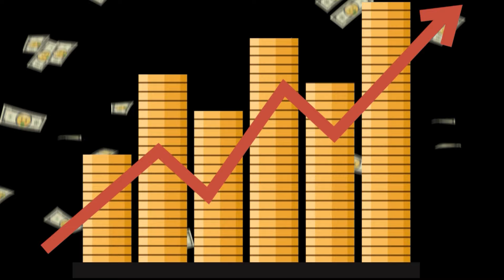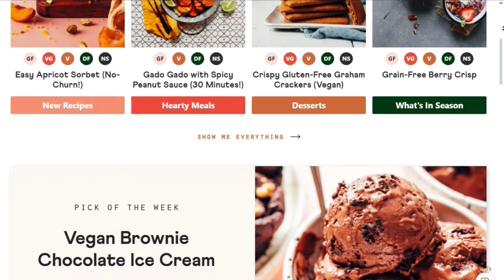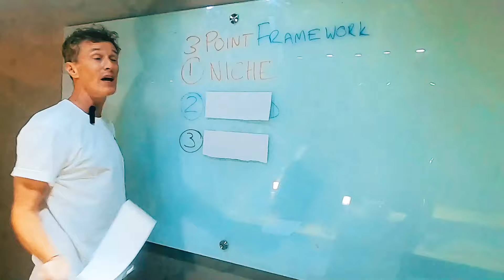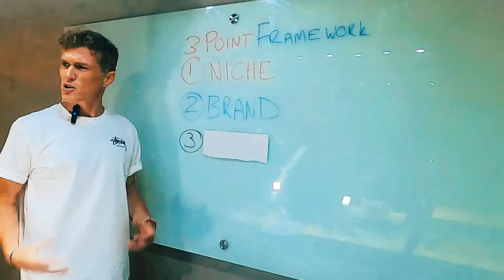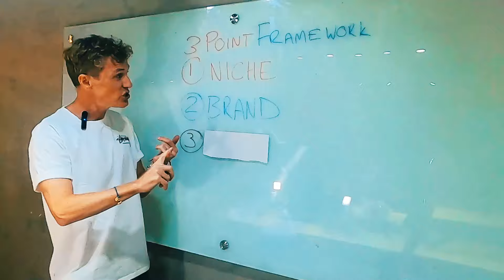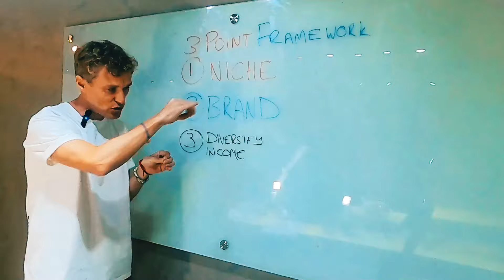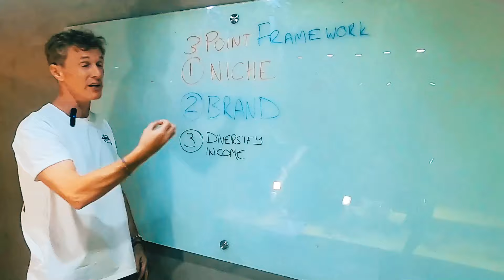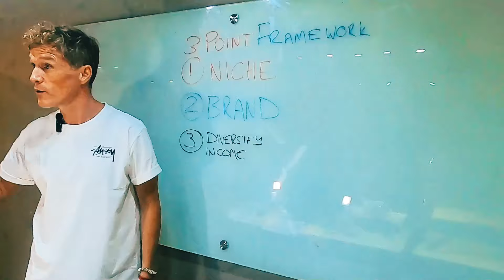Could this be the easiest Affiliate marketing Strategy for Longterm PROFITS?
Looking for How To Get Into Affiliate Marketing BUT Unsure where to start?
This is PROBABLY the easiest way to start affiliate marketing, and most likely isn't how you have been told previously.
Sure, you'll pick a product and market it... but they don't tell you that your quick start is probably the worst thing you can do...

And these gurus promising overnight riches with Affiliate Marketing are selling you a pipe dream...

Let's cut through the noise. In this video, I'm breaking down the proven, sustainable strategies that have kept my income flowing for over 15 years.

I’m Ciaran Doyle, a seasoned affiliate marketer and entrepreneur, here to show you how to build an income stream that lasts.

Forget quick bucks—let’s focus on a three-point framework that will help you create a reliable, adaptable business.

If you’re ready to stop chasing trends and start building something real, this is for you. Tune in, take notes, and let’s transform your affiliate marketing journey!

📖 ABOUT THIS CHANNEL:

My channel's main purpose is to educate you all on online businesses and how you can start one to make money online. Be it affiliate marketing, blogging, copywriting, or others, I make videos targeted specifically to help you understand the business model in the easiest and simplest way possible.

*The information contained here on this YouTube Channel and the resources available for download/viewing through this YouTube Channel are for informational and educational purposes only. During my videos I might recommend products, if I do, I might receive a commission for them, if they are recommended. It helps me to create valuable educational videos like these.

IGNORE THIS :